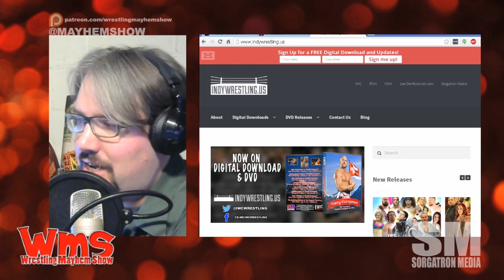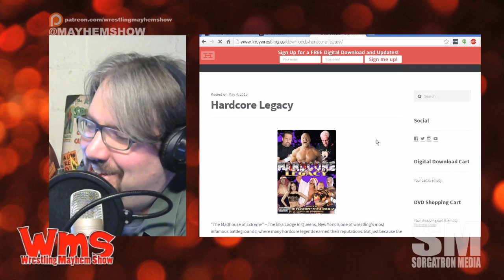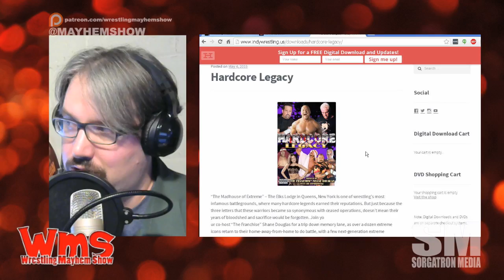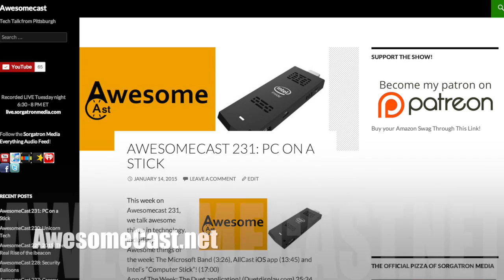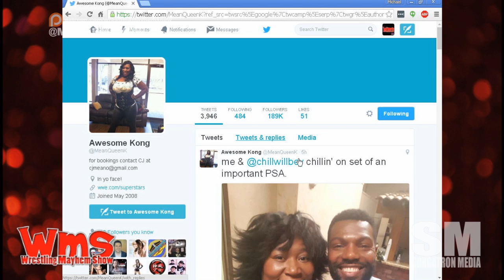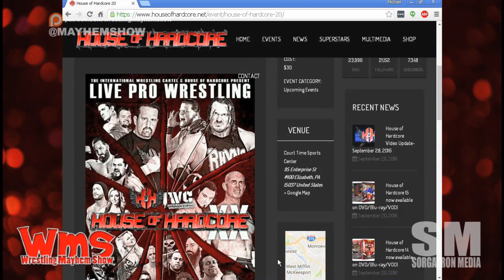Wrestling Mayhem Show 540: Stunt Monkeying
We preview WWE No Mercy, Ziggler's next move and more!
The guys verbally illustrate the Great War with Matt Hardy and Jeff Hardy from Bound for Glory
Big Question: What was your favorite wrestler run?  We talk John Cena, Eddie Gurerro, Shawn Michaels and Chris Jericho!

Follow our stable on Twitter: pro wrestling’s Andrew Palace (@theAndrewPalace, House of Hardcore 20)Mad Mike (@madmike4883), Bobbyfjtown (@bobbyfjtown) and Michael Sorg (@sorgatron, sorgatronmedia.com)

Thanks to our Awesome Patreons Bodiggity (@ajfrompgh), Alex Kahrs (@power2thesmarks) , Ed Burke (@EdBurke37), and Bobbyfjtown (@bobbyfjtown) !